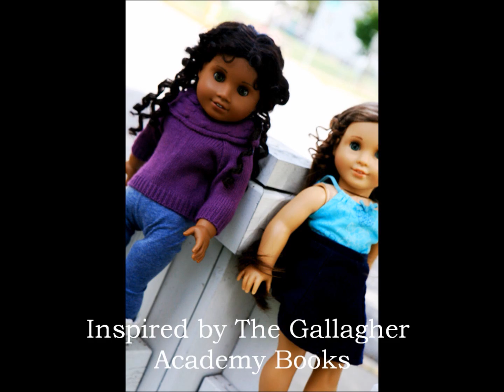Young Spies Episode 3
Please,please comment on these!